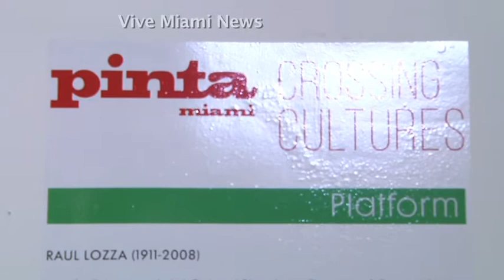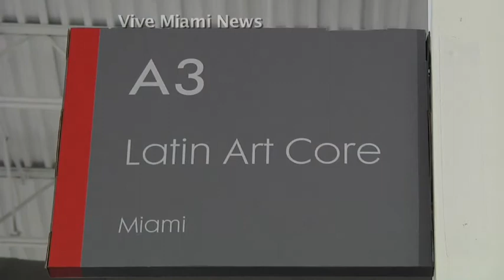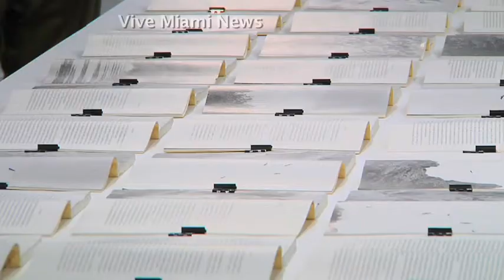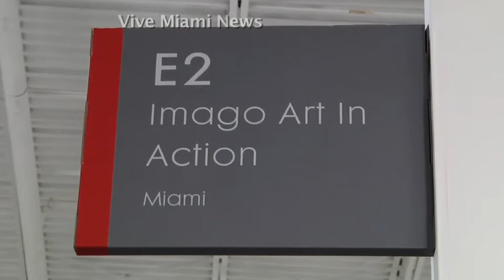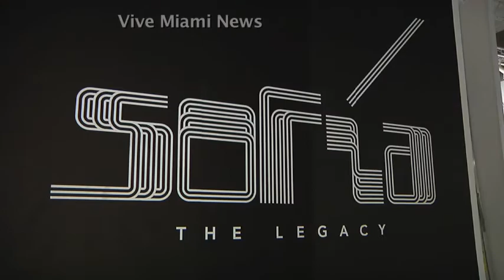Preview of Pinta Art Fair by Vivian Fulop with Vive Miami news- Art Forum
Interview to Fair Director  Diego Costa Peuser ,Homage to Sofia Imber,interview to Adriana Meneses, daugher, view of Rojas Ford Gallery and interview to Mayari Rojas, curator,Latin Art Core on Cuban Art, O Ascanio gallery on Latin American Art, ImagoArt In Action, the Nelcolm collection and more

weekly Arts & entertainment news recommending the best events happening in South FL